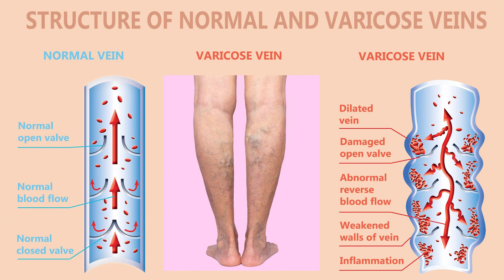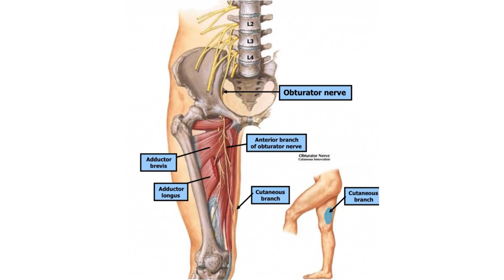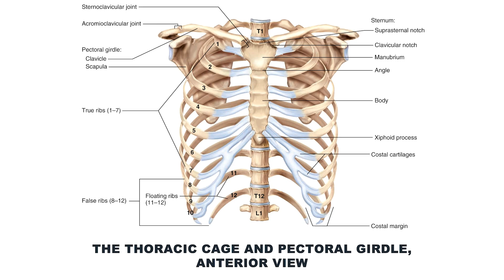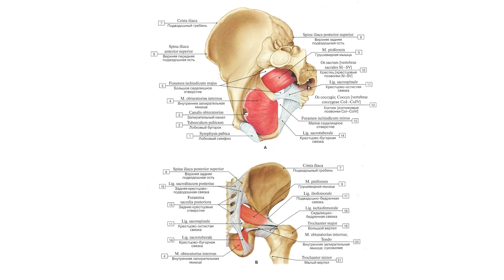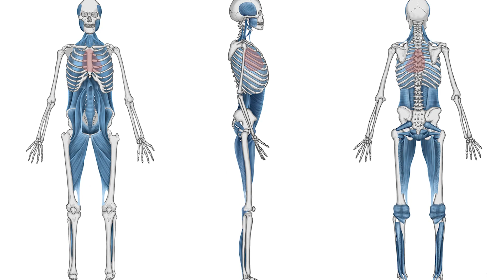What is intestine prolapse? / 5 ways to detect intestine's prolapse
Hello, everybody!
This is Stanislav Chernog.

What is bowel prolapse? Lowering of the intestine and rectum - a phenomenon often encountered. Unfortunately, many people do not recognize it immediately, because the symptoms can be confused with many other diseases.

And today we will talk about prolapse of the intestine. I'll tell you about the problems associated with bowel prolapse, how you can spot a patient with a bowel prolapse and find the painful places. See all of this in this video!

If you have painful places to massage for bowel prolapse or want to do it yourself, we advise you to watch this video to be careful and not to make dangerous massage mistakes.

Write your pertinent questions about this issue in the comments below this video. .